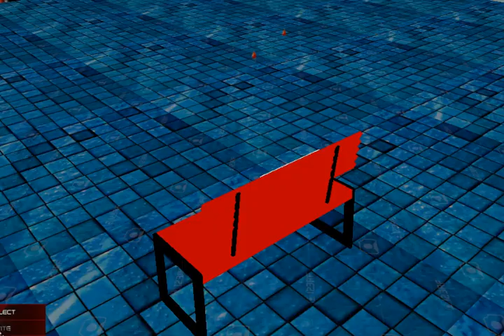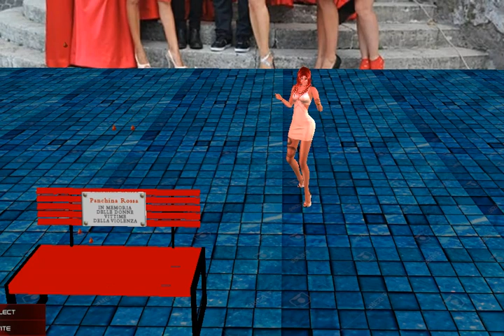Basta violenze sulle donne!!!